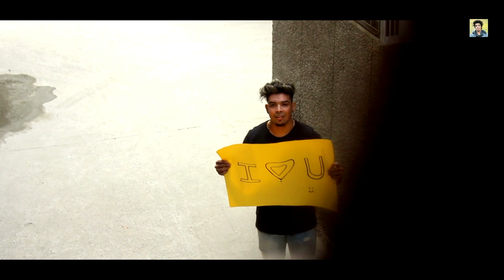Hum Teri Mohabbat Mein | Sad Love Story | Kumar Sanu | Anu Malik | R3AN PRODUCTION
Hello guys
Here's our latest sad love story cover video on the song Hum Teri Mohabbat Mein.

Video Edit By Sagar Verma

Project Head - Roney Sharma

Casting - Roney, Aarti , vijay, Anupam Thakur , Toney, mohit, Ramesh anna,

Cameraman - Praveen Singh